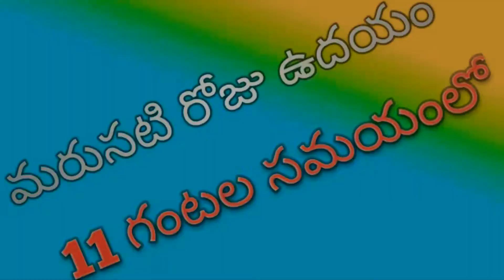మన జీవితంలో కనీసం ఒక్కరికైనా సహాయం చెయ్యాలి Short film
మన జీవితంలో కనీసం ఒక్కరికైనా సహాయం చెయ్యాలి Short film.   I've got music from this video no copyright